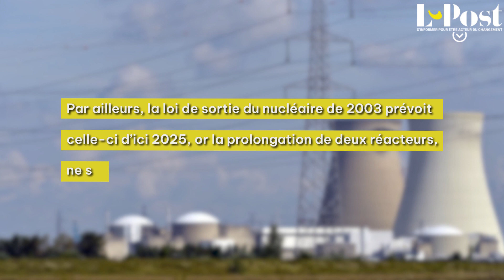Accord sur prolongation des réacteurs nucléaires au-delà de 2025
Après des semaines de négociations, l’Etat belge et Engie-Electrabel ont annoncé le 9 janvier dernier avoir conclu un accord pour la prolongation des réacteurs nucléaires Doel 4 et Tihange 3 de 10 ans après 2025.